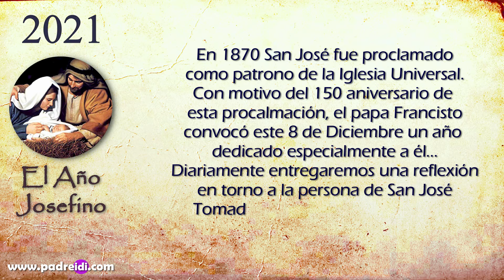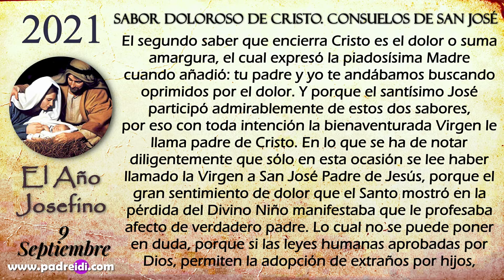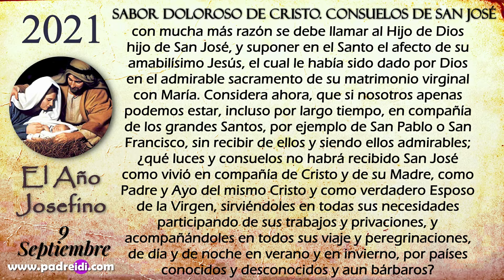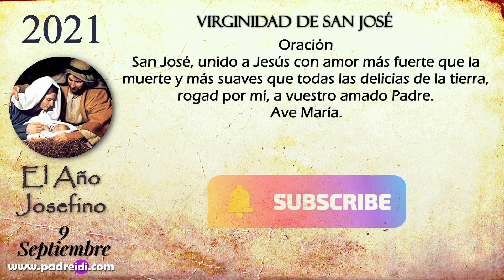El Año Josefino..."Sabor doloroso de Cristo. Consuelos de San José"...